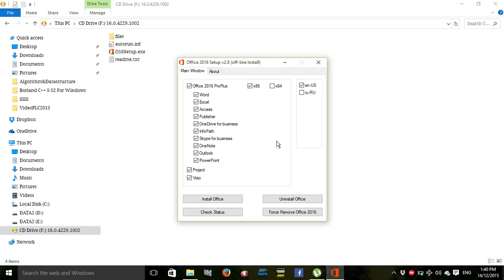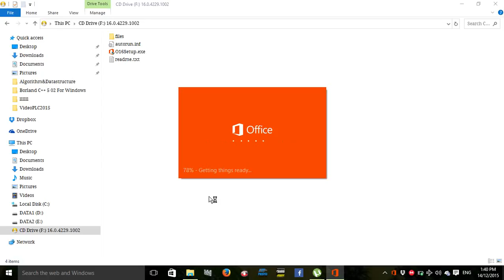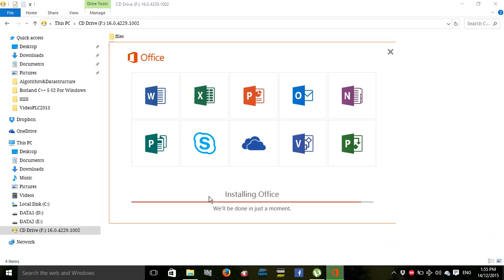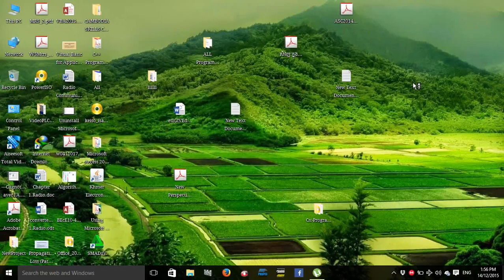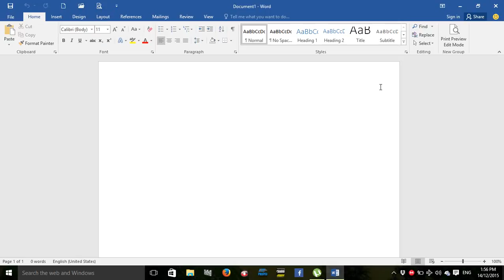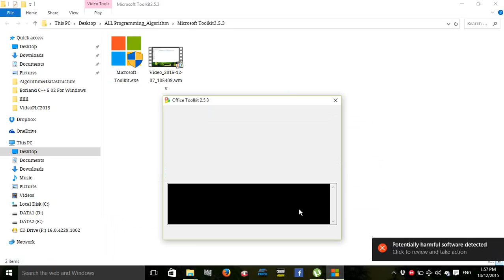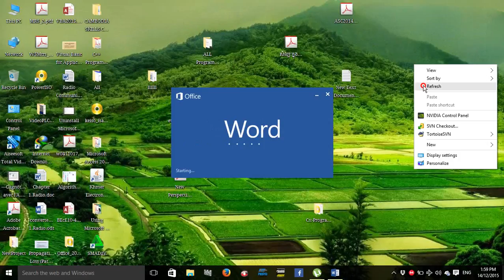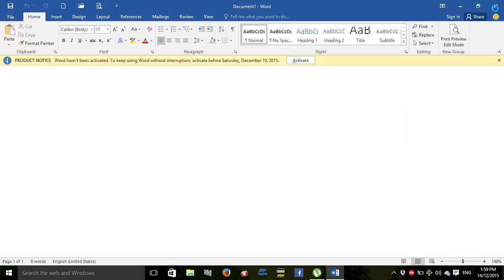Install Microsof Office ProPlus 2016